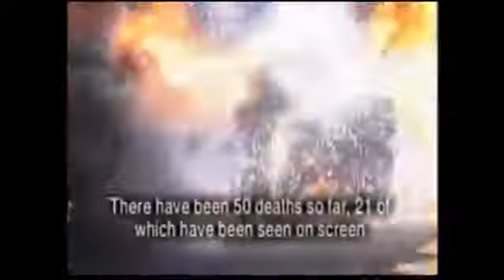Emmerdale Sarah Sugden death